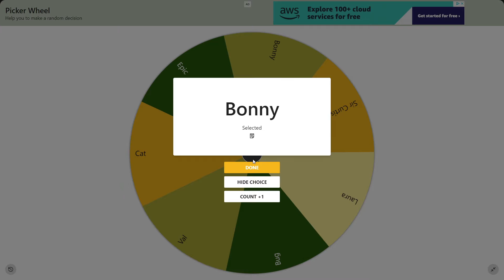Sims 4 Loonies 17 years part 25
Find out todays Loonie of the day and lets look at some cute dogs